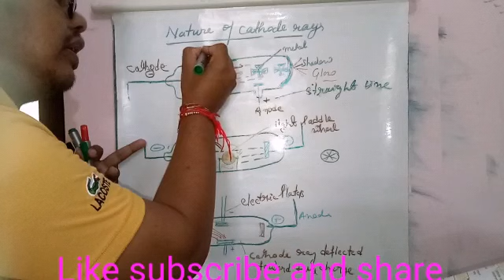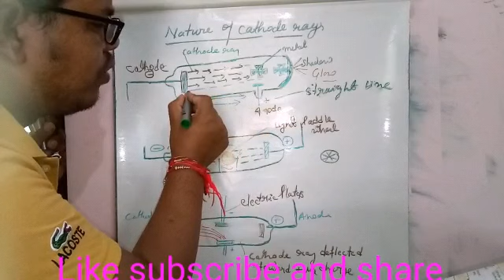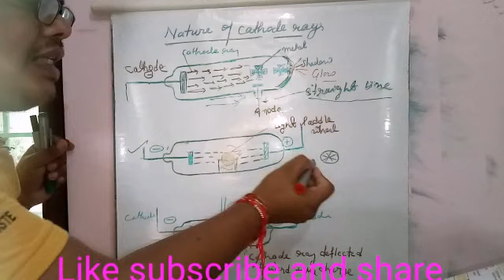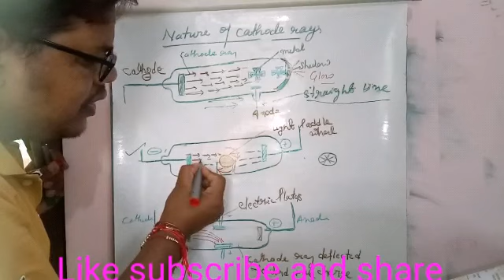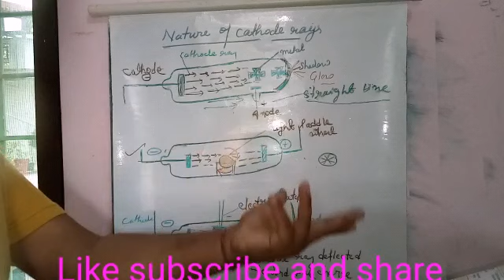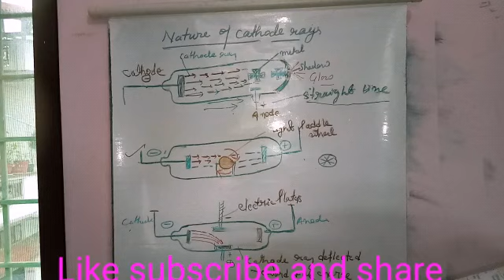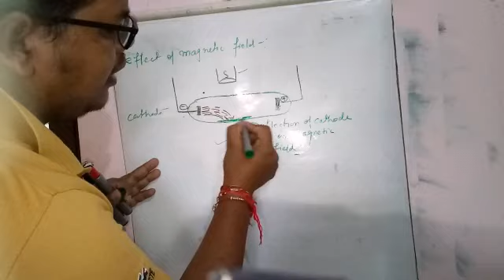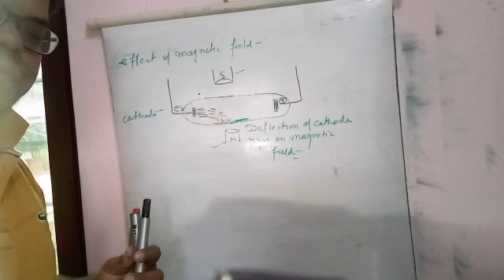Nature of cathode ray